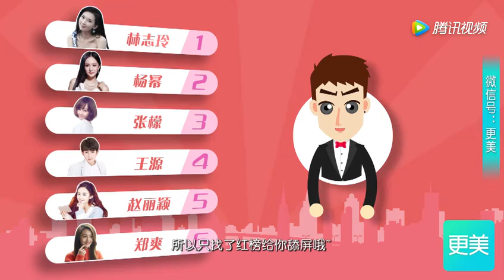郑爽正宫红气质冷艳，赵丽颖美背尽显妖娆